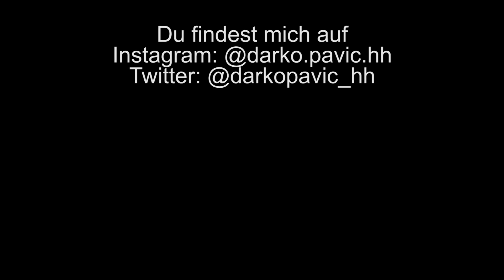Warum laufe ich – die Wahrheit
Warum laufe ich – die Wahrheit und nichts als die Wahrheit.
Ein Beweis der Männlichkeit, midlife crisis, sadistische Veranlagung der etwas anderes?
[Vlog 48]